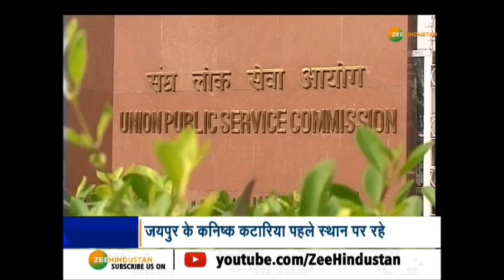UPSC परीक्षा के परिणाम हुए घोषित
शुक्रवार को देश की सबसे प्रतिष्ठित माने जानी संघ लोक सेवा आयोग यानी यूपीएससी की परीक्षा के नतीजे घोषित कर दिये गए. यूपीएससी की परीक्षा में इस बार कनिष्क कटारिया ने टॉप किया है. जयपुर के रहने वाले कनिष्क ने आईआईटी बॉम्बे से ग्रेजुएट है.

About Channel